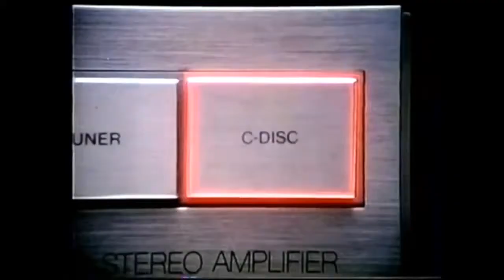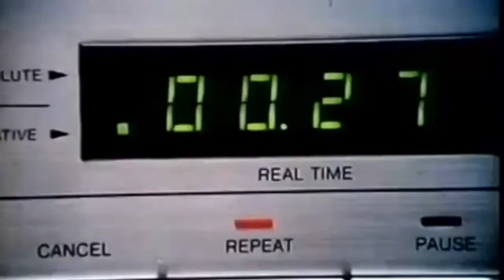O Hi O - Frogger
A silly and fun new song